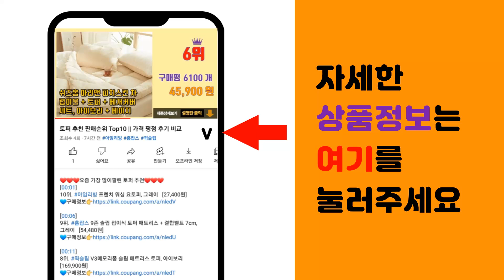베개추천 추천 판매순위 Top10 || 가격 평점 후기 비교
❤️❤️❤️요즘 가장 많이팔린 베개추천 추천❤️❤️❤️

[00:01]
10위. ZOZOFO 편한 줄누빔 메밀 베개 거북목 일자목 목디스크 경추목베개, 1개, 그린 [25,900원]

[00:06]
9위. 현대메디칼 에어잠 메모리폼 경추베개, 1개 [28,100원]

[00:11]
8위. 무로 쿨쿨넨네 3D 고밀도 메모리폼 경추 베개, 화이트 + 네이비, 1개 [37,740원]

[00:16]
7위. Kcwen 라텍스 베개 목편한 경추 배게 푹신한 낮은 베게, 그레이, 2개 [29,800원]

[00:21]
6위. 사랑예감 메밀 사각 베개, 파랑, 1개 [21,900원]

[00:26]
5위. 슬립커브 경추베개 목 메모리폼 베개, 1개 [33,900원]

[00:31]
4위. 뷔이위이 베개 목편한 메모리폼 수면 꿀잠 경추베개, 2개, 그레이 [30,900원]

[00:36]
3위. BTS 정국이 사용한 경추베개, 피그먼트 차콜(소), 바이오비드폼 [26,850원]

[00:41]
2위. #1+1 빨아쓰는 경추베개 일자목 목디스크 거북목 베개, 딥블루(1+1)   [36,800원]

[00:46]
1위. 아임리빙 중량업 블랙라인 호텔용 마이크로필에버 베개솜 지퍼형, 화이트, 2개 [23,400원]